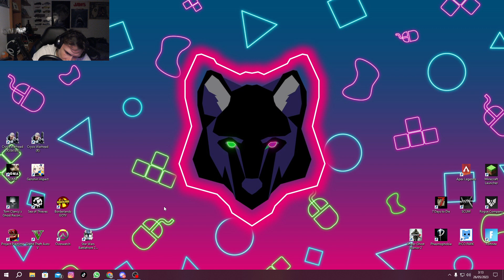Crazyland - 04 "Otra que no toma la medicación"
Crazyland, llevado acabo por Meenphis, Lore_TheLoriamLIVE y Miri_TheLoriamLIVE

- Lore_TheLoriamLIVE
- Miri_TheLoriamLIVE
- Jota
- Chuspicaz
- Xerah92

Puedes verme, de vez en cuando, en directo en Twitch